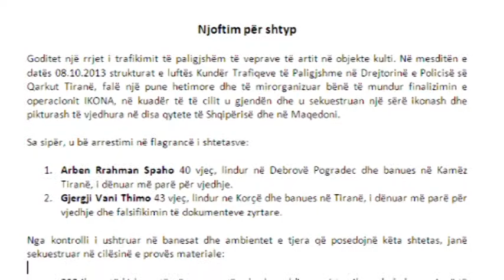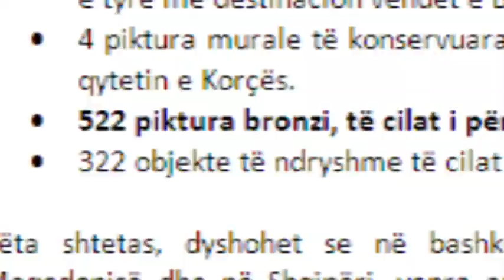EKSPOZIMI IKONAVE ABCNews 12 Tetor 2013